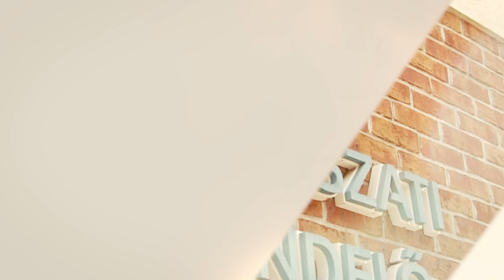230901 Fogas kérdések